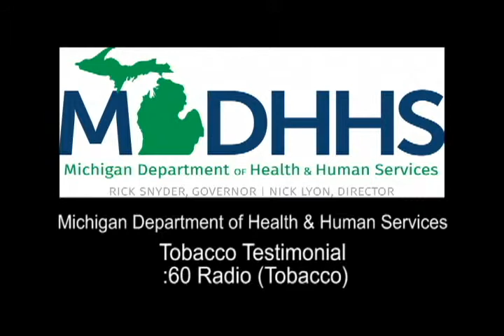Tobacco Testimonial :60 Radio (Tobacco)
The Michigan Tobacco Quit Line is the ally you need to win the battle against one of health’s biggest foes – tobacco. We’ll give you a Quit Coach, who will work with you to create a custom plan, so you can quit sooner. Get the support you need by calling 1-800-QUIT-NOW.